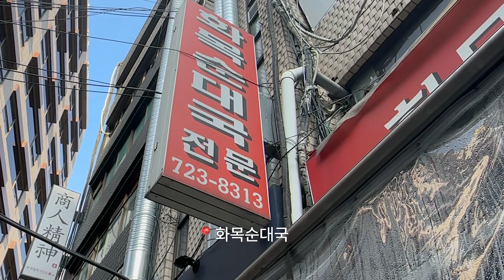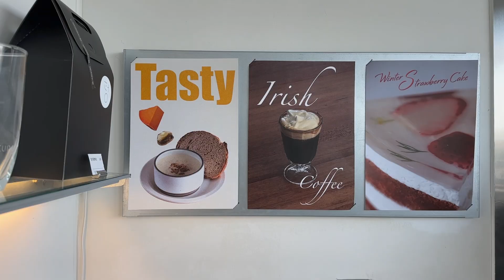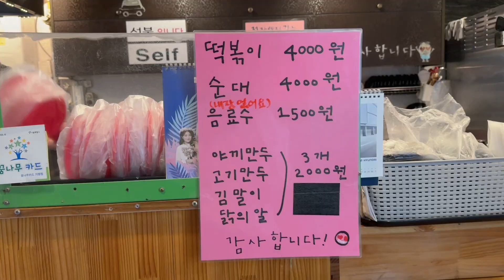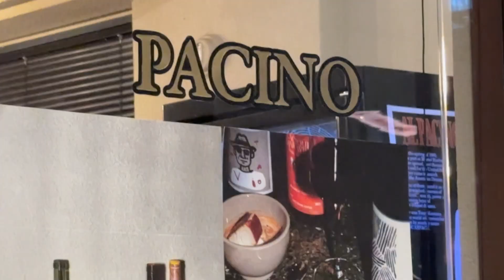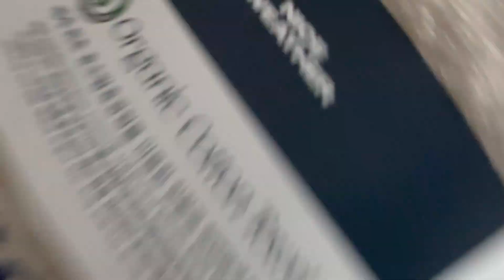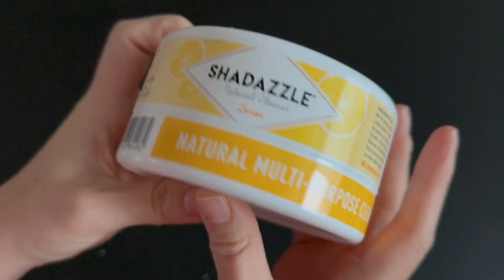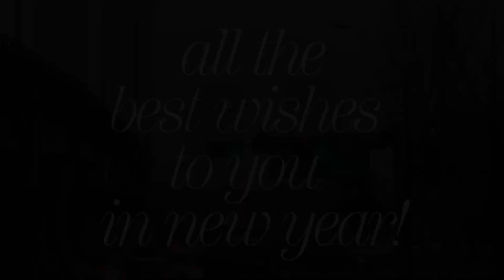(eng)VLOG . 새해가 밝았다 ✨ .. 굿바이 2023 브이로그 | 화목순대국 | 텅 | 하이웨스트 고영희 케이크 | 아르켓 | 포츠포츠 언박싱 | 애호박 파스타와 스테이크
브이로그.

00:01 인트로.
00:44 day1
01:28 화목순대국
02:19 텅
02:58 카페 하이웨스트
03:38 갈현동 할머니 떡볶이
04:55 day2 (판콘토마테)
08:52 카페 아르켓
09:30 동인동
09:39 파치노 에스프레소 바
10:25 day3 (가지구이 덮밥)
12:11 언박싱 (나이스웨더 | 포츠포츠 | 플루브아 | 샤다즐)
14:51 애호박 파스타와 스테이크
17:43 day4
18:03 금화왕돈까스
18:47 테일러커피